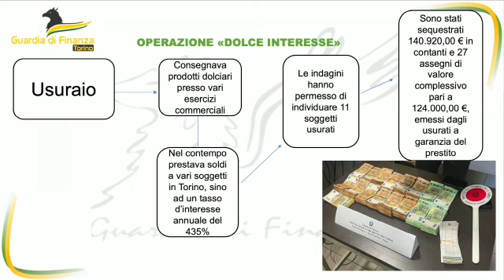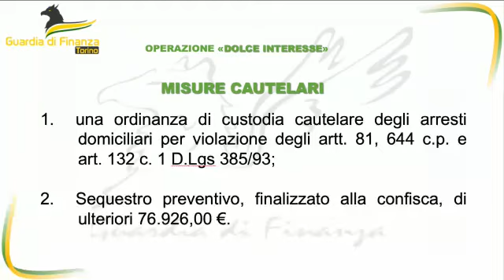Torino, tassi di interesse fino al 430%: arrestato usuraio